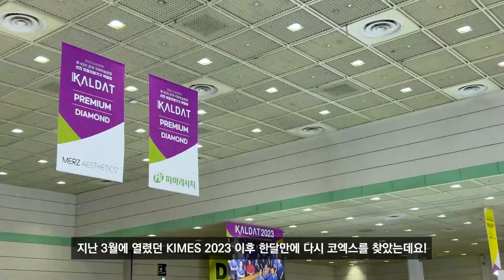SNJ & 대한피부모발학회 춘계 국제학술포럼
4월 23일 일요일, 2023 대한피부모발학회가 개최되었습니다!

이번 대한피부모발학회는 지난달 KIMES 2023이 개최되었던 코엑스 3층 C홀 에서 진행됐는데요!
SNJ는 D38번 부스를 배정받아 블루 에바, 블루 아이스, 유펄스, 엔펄스 등을 선보였습니다.

SNJ부스에 방문해 주신 모든 분들께 감사드립니다🤗

이번 학회의 현장, 함께 보러 가실까요?

On Sunday, April 23rd, 2023 KALDAT was held!

This KALDAT was held in Hall C on the 3rd floor of COEX where KIMES 2023 was held last month!
SNJ was assigned booth number D38 and presented Blue Eva, Blue Ice, U-Pulse, and N-Pulse.

Thank you to everyone who visited the SNJ booth🤗

Shall we go see the site of this KALDAT together?